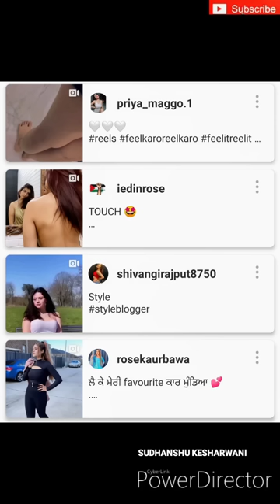Hotness ka Adda🔥-11 🔞|Hot Video Tik Tok|Hot Girl's Video|Hot Sexy Video|Superhit 90s Song|Hot Reels